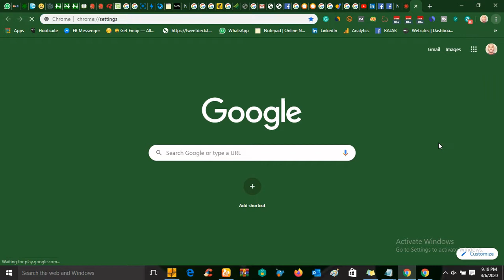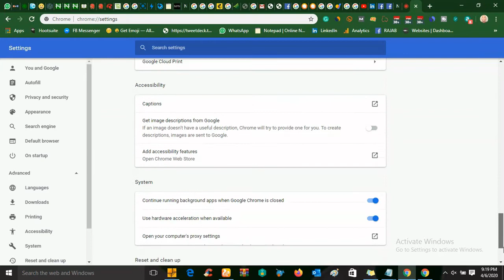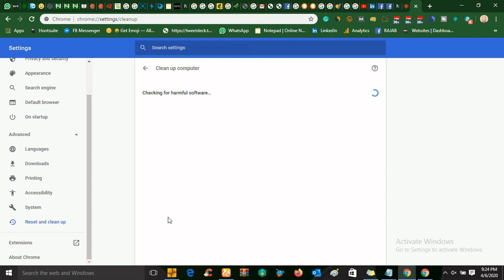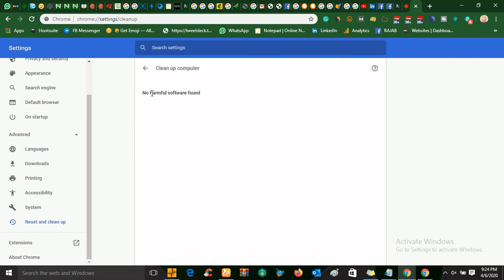GOOGLE CHROME: HOW DO I RUN A MALWARE SCAN ON CHROME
This video is basically on how to scan your computer for malware with a chrome browser.